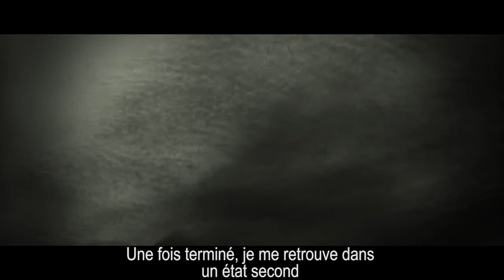Marvin Torvic-Thought Power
Rap Music, Written by Marvin Torvic and Produced by Dreamah, montage par hitsufilm, Mac Miller Remix